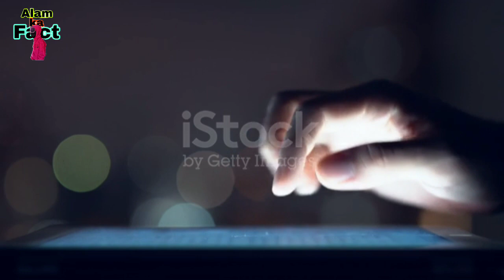judge pen ki nib kyu todta hai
fansi ki saja par judge kyu todte hai pen ki nib
judge pen kyu tod deta hai
phansi ki sza dene ke baad jaj pain ki nib kyu tod dete hai
judge pen
judge pen ku todta hai

bharat ki khoj kisne ki aur kab ki th
bharat ki khoj kisne ki thi aur kab
bharat ki khoj kisne kiya aur kab kiya
bharat desh ki khoj kisne aur kab ki thi

To hello guys👋

Welcome 🙏to my youtube channel | Alam ka fact